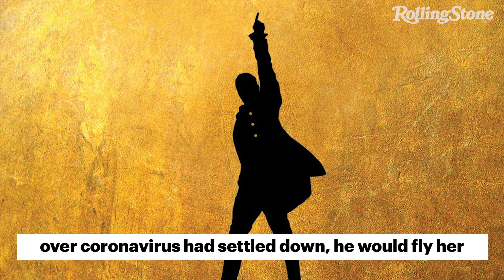Lin-Manuel Miranda, ‘Hamilton’ Cast Reunite on John Krasinski’s YouTube Show | RS News 4/6/20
On the second episode of John Krasinski’s quarantine talk show, Some Good News, the actor and host surprised 9-year-old Hamilton fan Aubrey with a surprise Zoom call from the cast of the hit musical.